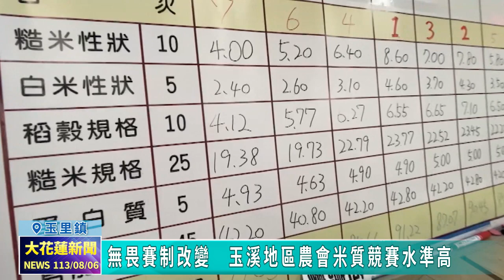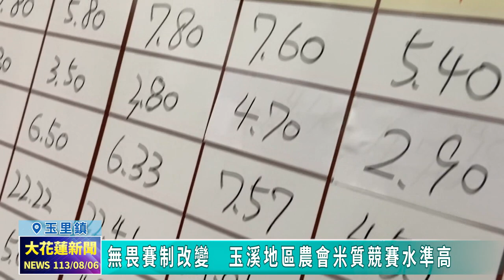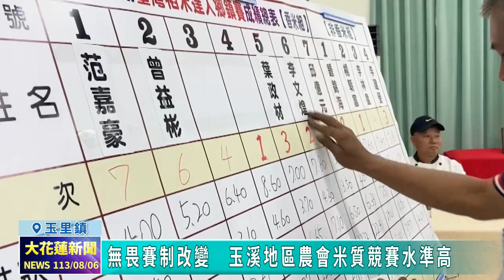20240806 04 無畏賽制改變 玉溪地區農會米質競賽水準高